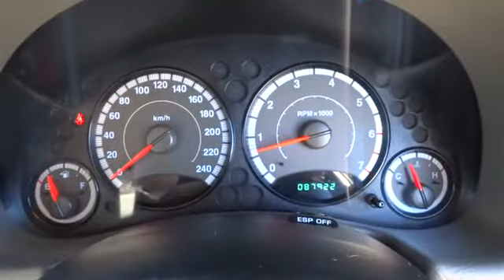2006 JEEP CHEROKEE Townsville, Cairns, Mt. Isa, Charters Towers, Bowen, Australia 5268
2006 JEEP CHEROKEE 65TH ANNIVERSARY - Stock#: 5268 - VIN#: 860225

JUST ARRIVED MANAGERS SPECIAL BE QUICK ARRANGE FOR A TEST DRIVE TODAY AND ASK ABOUT OUR SPECIAL NO DEPOSIT FINANCE T.A.P. BEST TRADE IN PRICES wow look at the klm's on this 65th anniversary kj jeep cherokee wagon and you can say i bought a jeep. We are a leading dealership located in tville. We have a great range of pre-owned vehicles in stock now. All vehicles are workshop tested. 5 year warranty available. Trade in's are welcome and finance can be tailored to your needs. Please contact one of our friendly staff. Yes! Yes! Yes! Racq inspections Yes! Yes! Yes! 5 yr warranty available Yes! Yes! Yes! 25 yrs service to tville Yes! Yes! Yes! Delivery aust wide Yes! Yes! Yes! Finance and ins available Yes! Yes! Yes! Defence force discounts Yes! Yes! Yes! We will bring the car to you Test drive today!